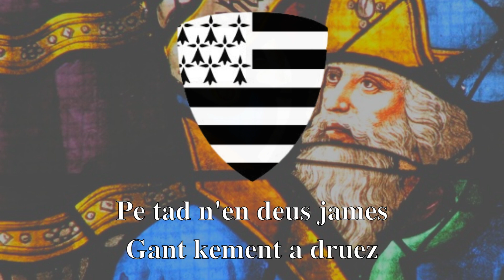Meulomp holl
Kantik hengounel eus bro Wened.
Kanet eo amañ gant Yann Ar Maout (Intentit Jean Le Meut), unan eus an Drouzerion vrudet, e 2006, ambrouget gant e dri mab.